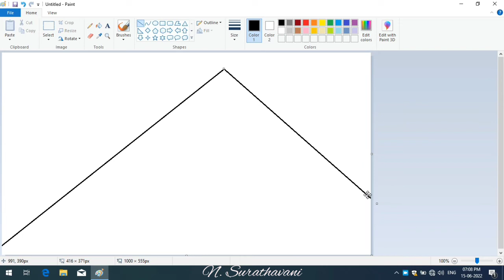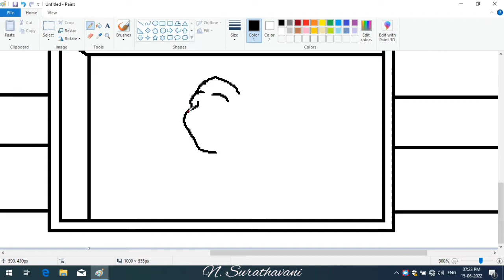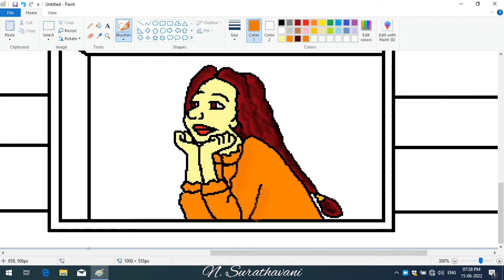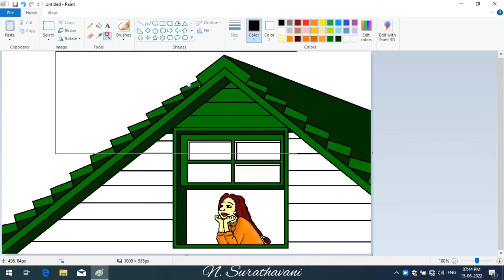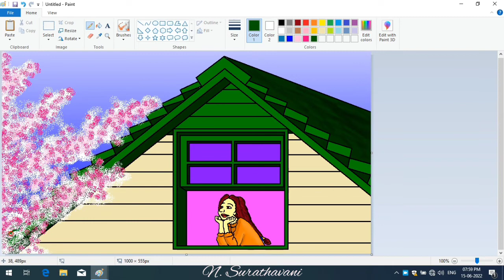#256 girl looking at tree painting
girl looking at tree painting in Ms paint

@Surathavani ArtCreative